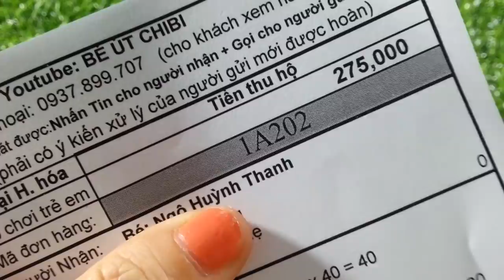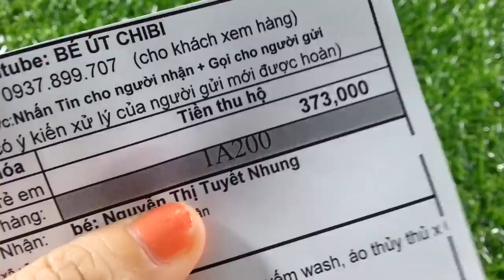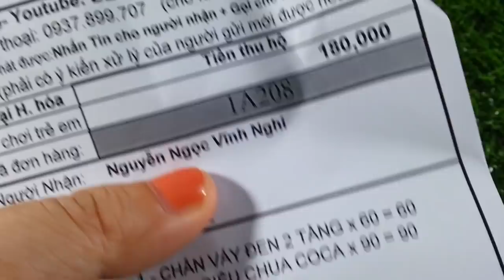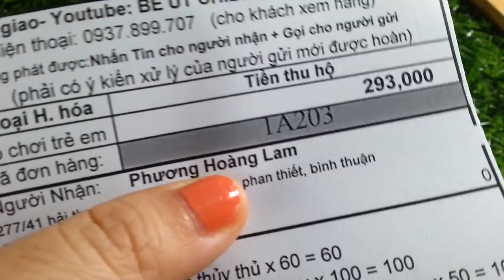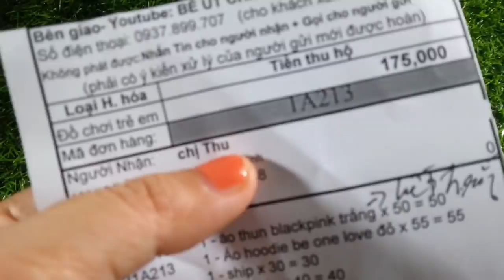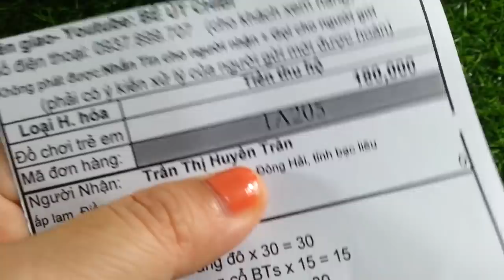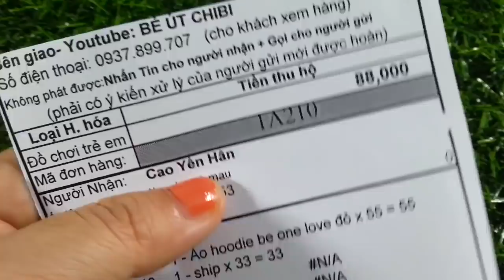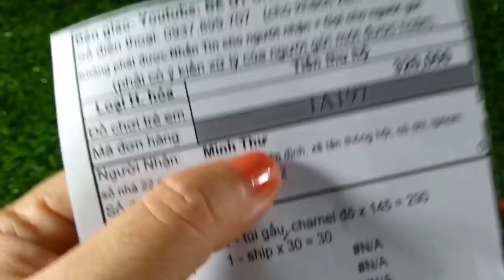Túi đeo chéo Hàn Quốc/Áo hoodie Galaxy/Son kem trái cây/Đồ bộ Pijma cherry ngắn ngày 9/1/2020-Phần 2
Điện thoại ngay đặt hàng nhé: 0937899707
Hoặc nhắn tin zalo + facebook: Bé Út Chibi..0937899707